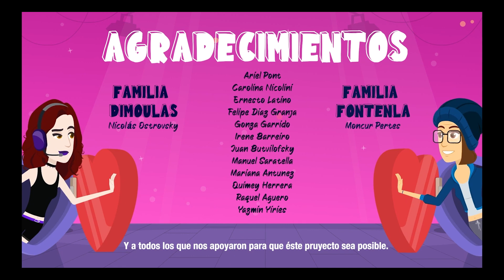Serie Web Argentina- PANDEMIA2 - CAPITULO 1